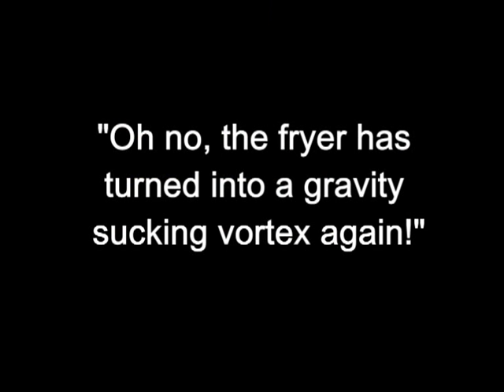Hartlepool - The Odd Cod Blues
Here is a video/song about Wilf & Percy's favourite fish & chip shop in Hartlepool. Little did they know, when they recorded this song, that The chip shop's fryers would turn into a gravity sucking vortex, that would eventually suck up the whole of the Universe, leaving The Odd Cod to roam the space time continuum looking for customers.